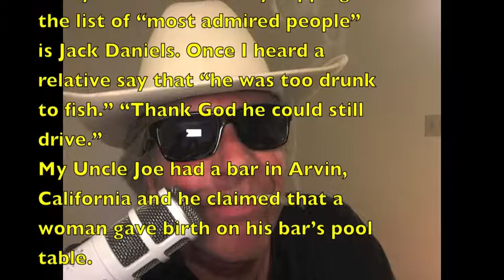Alcohol Versus Weed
The Center For Disease Control and Prevention is studying which is more harmful, alcohol or marijuana. They found that deaths directly caused by alcohol in the US per year is 88,000. Deaths caused by cannabis in the US per year is zero. And the alcohol deaths do not include car crashes caused by alcohol. But just imbibing alcohol caused 88,000 deaths, weed zero. Is it really difficult to come to a conclusion from these two numbers? 88,000 versus zero come on, I’m the stoner here and I can figure it out. 88,000 to zero… I think I got it figured out. I put no one down for using alcohol. My wife is half Italian and half Chardonnay. We refer to ourselves as Weedo and Wino. I have a close friend who has had more White Russians than Catherine The Great. In my Bakersfield family topping the list of “most admired people” is Jack Daniels. Once I heard a relative say that “he was too drunk to fish.” “Thank God he could still drive.” My Uncle Joe had a bar in Arvin, California and he claimed that a woman gave birth on his bar’s pool table. “Somebody put a quarter in the jukebox and play Mama Tried!”